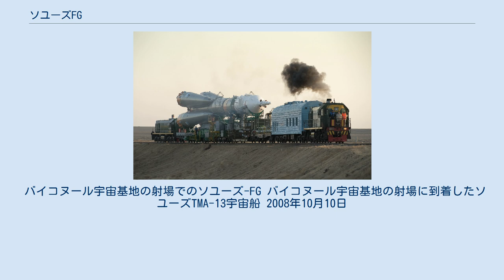ソユーズFG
R-7
ソユーズFG ロケットは、ロシア連邦の宇宙ロケット。
ソユーズUの増強型のR-7シリーズの一つで、サマーラにあるTsSKBプログレスが開発・生産している。
2001年5月20日に初打ち上げで、プログレス補給船を国際宇宙ステーション（ISS）へ運んだ。
 2002年10月30日からは、ソユーズFGはロシア連邦宇宙局によってソユーズTMA有人宇宙船を国際宇宙ステーションへ運ぶ目的で使用されている。
 名称のFGは、インジェクター・ヘッドを意味するロシア語(Forsunochnymi Golovkami)の頭文字に由来。
 ソユーズFGの派生機種として、3段目にフレガートを使用したソユーズFG/フレガートがヒムキのラボーチキンによって開発・生産された。
欧州とロシアの会社であるスターセムはこの派生型を使用した打ち上げの権利を全て所有する。
初打ち上げは2003年6月2日である。
 ソユーズFGのアナログ式の制御装置はロケットの能力を制限しているが、この問題に関してはソユーズ2ロケットで更新されており、将来的には有人打ち上げもソユーズ2へ移行していく予定。
ロシア国営企業ロスコスモスのドミトリー・ロゴージン社長は2018年、ソユーズFGによる有人宇宙船打ち上げを2019年末で終了し、2020年からソユーズ2.1aに切り替えることを発表した。
ソユーズFGに関係が悪化しているウクライナ製部品が使われていること、ソユーズ2.1aはデジタル式飛行制御や補助ブースター出力など性能が向上していることが理由と見られている。
 ソユーズFGはカザフスタンのバイコヌール宇宙基地のLC-1射場から打ち上げられ、ソユーズFGとソユーズFG/フレガートはLC-3射場から打ち上げられる。
 バイコヌール宇宙基地の射場でのソユーズ-FG バイコヌール宇宙基地の射場に到着したソユーズTMA-13宇宙船 2008年10月10日